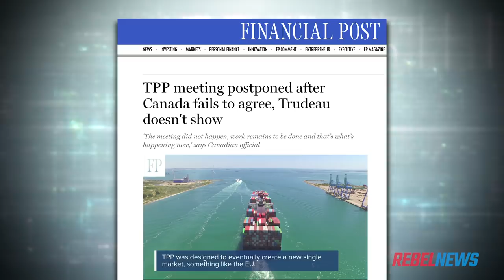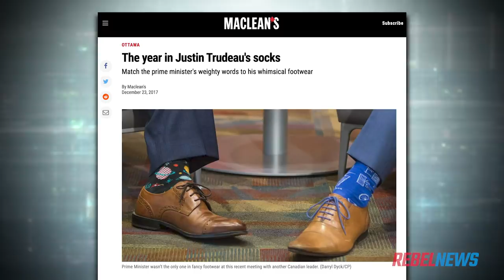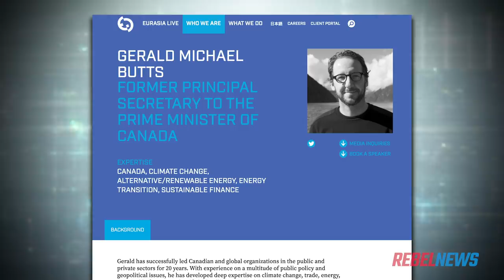“Do you like my socks?” Trudeau's embarrassing meeting with former Aussie PM Malcolm Turnbull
In an autobiography released by Malcolm Turnbull, the former Prime Minister of Australia, the former head of government says Trudeau embarrassed every dignitary present at a Trans Pacific partnership meeting which Trudeau snubbed.